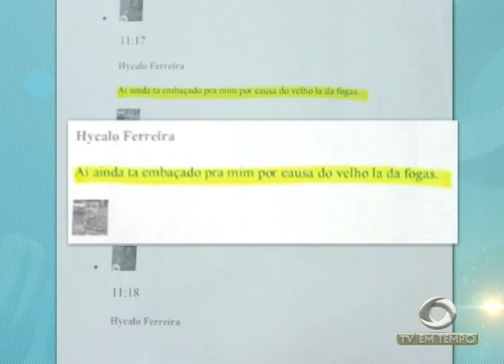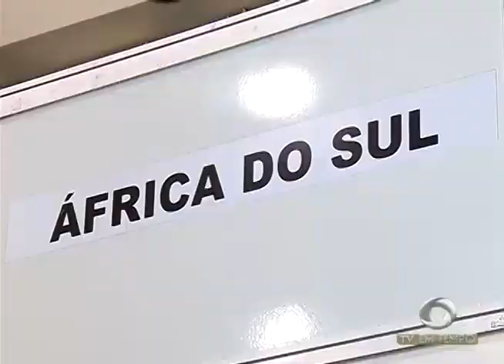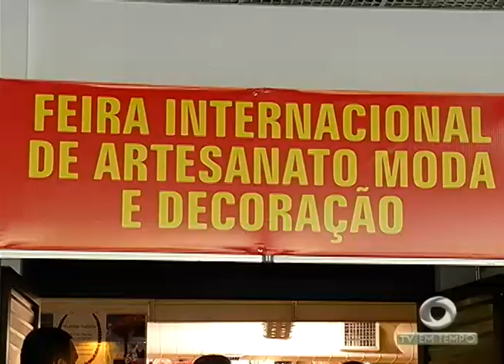BOLETIM EM TEMPO - NOITE (06.06.2016)